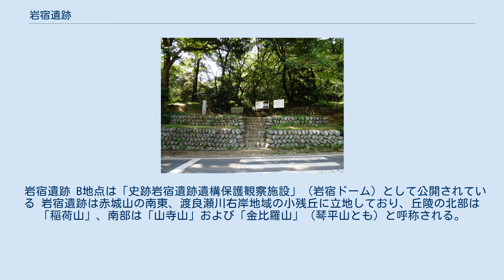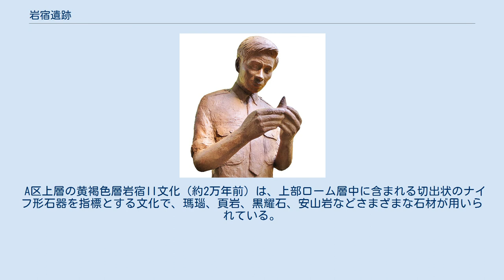岩宿遺跡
史跡・岩宿遺跡（A地点） 岩宿遺跡（いわじゅくいせき）は、群馬県みどり市にある旧石器時代の遺跡である。
1946年（昭和21年）頃、当時在野の考古学者であった相沢忠洋によって発見された。
この発見によって、それまで土器時代以前の日本列島に人類は居住していなかったとされた定説を覆し、日本にも旧石器時代が存在したことが証明された。
これ以降、日本全国において旧石器時代の遺跡の発見が相次ぐことになる。
1979年（昭和54年）8月17日、国の史跡に指定された。
 岩宿遺跡 B地点は「史跡岩宿遺跡遺構保護観察施設」（岩宿ドーム）として公開されている 岩宿遺跡は赤城山の南東、渡良瀬川右岸地域の小残丘に立地しており、丘陵の北部は「稲荷山」、南部は「山寺山」および「金比羅山」（琴平山とも）と呼称される。
稲荷山と山寺山の境をなす低い鞍部には町道が通っていたが、相沢忠洋によれば、初めてローム層中で打製石器を発見したのは、この道路の切通においてであった。
相沢は当時、納豆の行商をおこないながら熱心に考古学研究にいそしんでいた。
 1949年（昭和24年）、杉原荘介の主導による明治大学の発掘調査で、切通の北側がA区、南側がB区と命名され、A区において上下2層の石器文化層が確認された。
 下層の黒褐色層岩宿I文化（約3万年前）と呼ばれる石器群は、地表の下約1.5メートルの中部ローム最上部の暗色帯中に包含されており、楕円の形状をなす打製石斧2点の他、掻器類、2次加工のある刃器状剥片、石核があり、石材には主に頁岩が認められる。
同層からは多数の自然礫やクリ材の炭化物もみられた。
この結果は、旧石器時代の段階における植物資源の広汎な活用を示唆する。
この暗色帯の最上部には姶良Tn火山灰（AT火山灰）が確認されており、このことより、岩宿I文化の年代は今から2.5万年以上前にさかのぼると考えられる。
 A区上層の黄褐色層岩宿II文化（約2万年前）は、上部ローム層中に含まれる切出状のナイフ形石器を指標とする文化で、瑪瑙、頁岩、黒耀石、安山岩などさまざまな石材が用いられている。
 相沢忠洋像 岩宿博物館